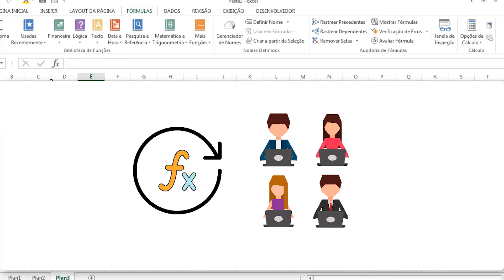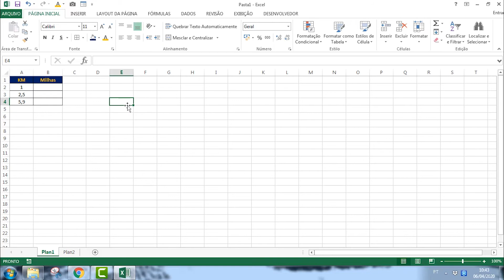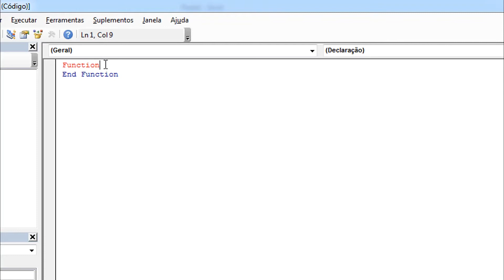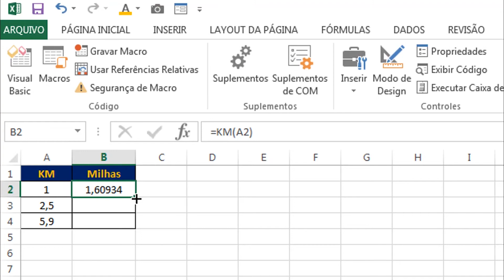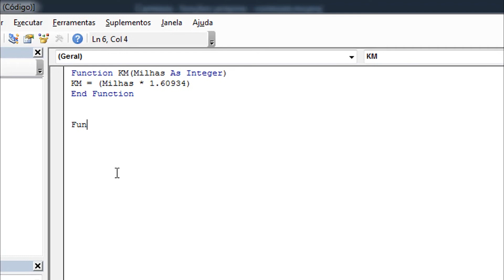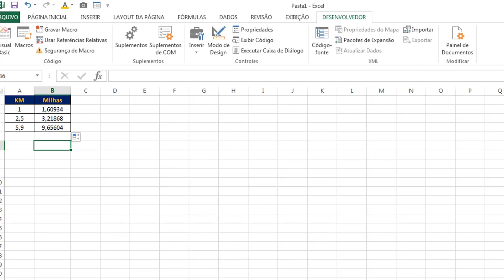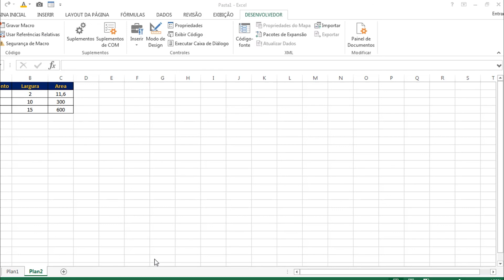COMO CRIAR SUAS PRÓPRIAS FUNÇÕES NO EXCEL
✅ Curso de Cadastro de Clientes no Excel VBA

Nesse vídeo você vai  aprender o passo a passo de como criar suas próprias funções no Excel usando o VBA.

Se você precisa criar uma função personalizada no Excel, então confira esse vídeo onde você irá aprender a criar funções usando o VBA, que darão ainda mais possibilidades ao Excel.

Curta, compartilhe e deixe seu comentário abaixo!